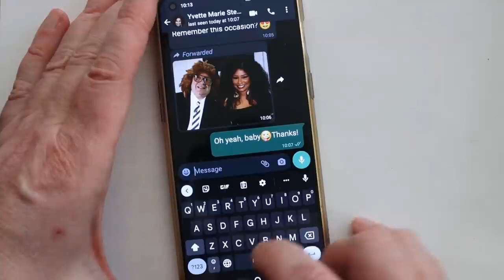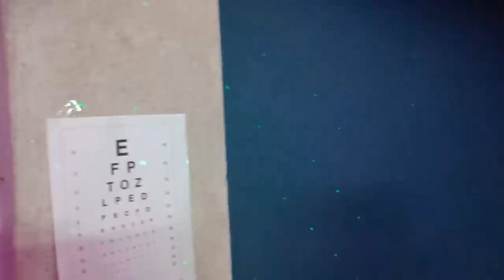I Can Make You See Anything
these hollywood and film niggas think they teh only ones who can use a camera and after effects to make money.

keep turning dat head bitch